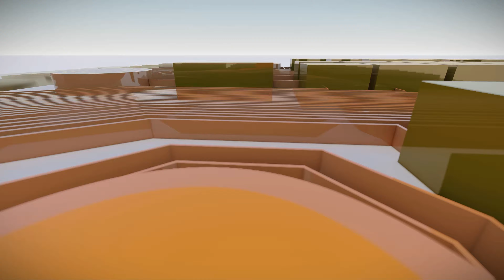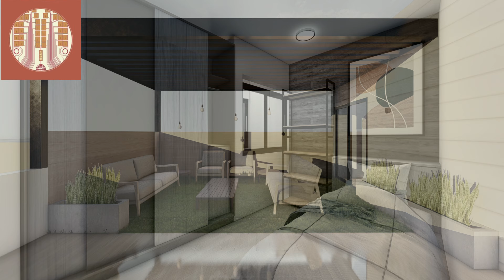DISEÑO DE REMODELACION EN CASA UBICADA EN OCOYOACAC EDO MEX